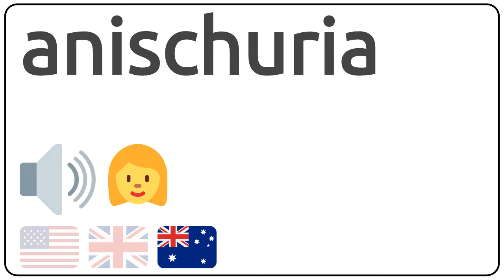How to pronounce anischuria in english?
How to pronunce anischuria in english
How to pronunce anischuria in american accent 🇺🇸?
How to pronunce anischuria in british accent 🇬🇧?
How to pronunce anischuria in australian accent 🇦🇺?

Como se dice anischuria en ingles?
Como se pronuncia anischuria en ingles?